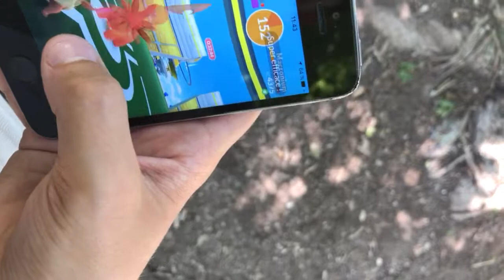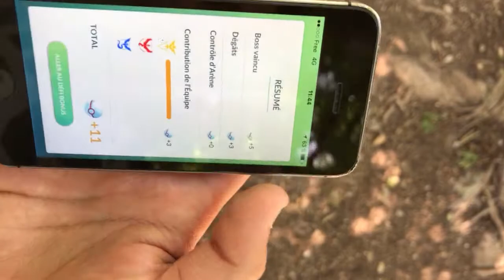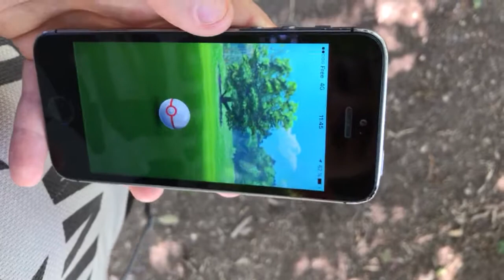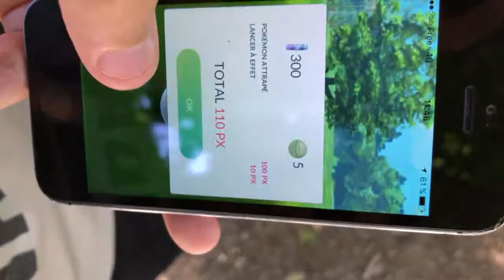Pokémon go raid solo fr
Solo raid all level